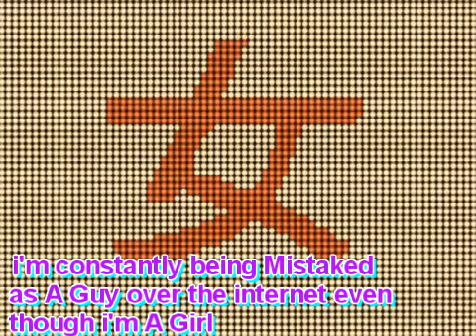§I Göt Taggêrzzed§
HIGH QUALTY! (or else the video will really suck) Video ends at 2:02

Lol, Spazzy Roxas at 1:54-1:55

Yes, I did reupload this, because I fixed like two clips.

Damn, something happened and now some of the clips are all spazzy. I'm sorry, you guys have to watch clips that look like they're having a seizure.

Well, I got tagged by EternalSnowxXx. blah,blah,blah here's my video.

Now, people usually hate being tagged. BUT I would like to actually thank EternalSnowxXx because without her I would still be making slide shows and would probably be making slide shows for a while.

Songs(in order):
Shut Me Up- Mindless Self Indulgence(MSI)
Live Your Life- T.I. Featuring Rihanna
One Day Robots Will Cry- Cobra Starship
Just Friends- Frickin' A
Bow-chicka-bow-wow Audio- Red vs Blue
Ping-Pong Song- Enrique Iglesias
Your A Girl Audio- Ouran High School Host Club Dub
Catch Your Wave- Click Five

Animes/Cartoons/Video Games:
Avatar: The Last Airbender(0:00 - 0:24, 1:03 - 1:06, 1:22 - 1:24, 1:47 - 1:48)
Tokyo Mew Mew(0:26 - 0:35)
Halo Wars(0:36 - 0:42, 0:48 - 0:51)
Assassin's Creed(0:43 - 0:47)
Ouran High School Host Club(0:52 - 1:02, 1:21 - 1:22, 1:25 - 1:31, 1:38 - 1:46)
Red vs Blue( 1:07 - 1:20)
Kingdom hearts (1:32 - 1:38, 1:48 - 2:01)

Ok, now for the usual.

This video is purely fanmade. This video is a nonprofit video. I am no way associated with the Animes, Games, Cartoons, or Music included in this video. I am NOT trying to steal or take credit for any of the Animes, Games, Cartoons, or Music included in this video.